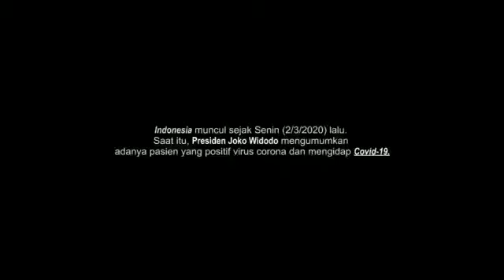Pulihkan Negeri ku